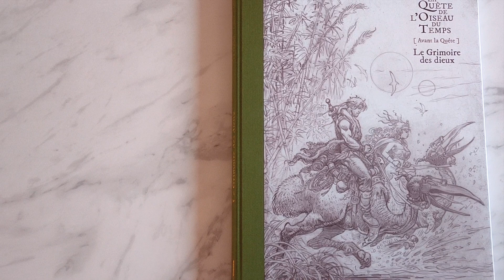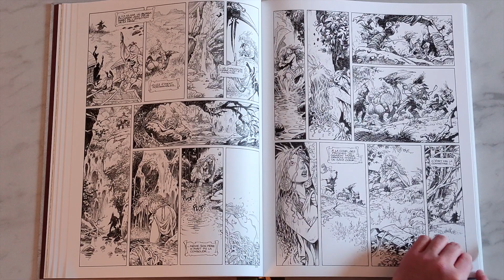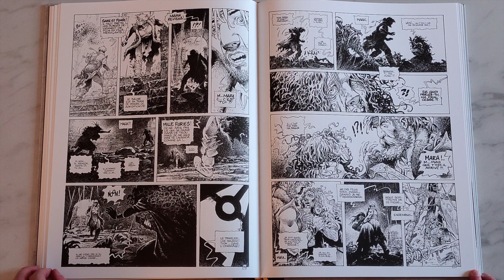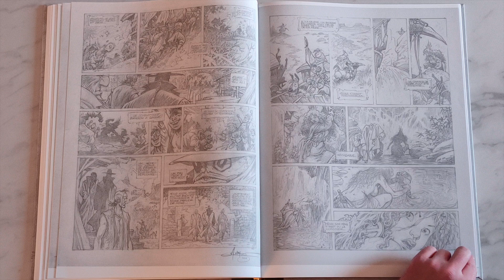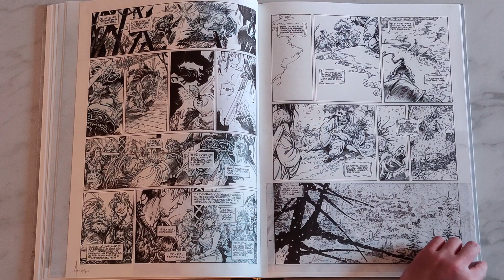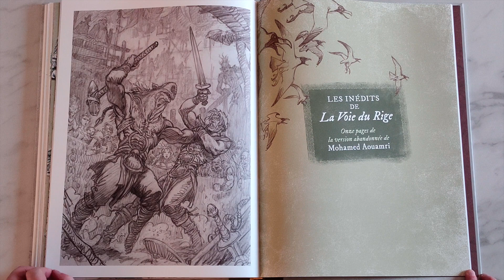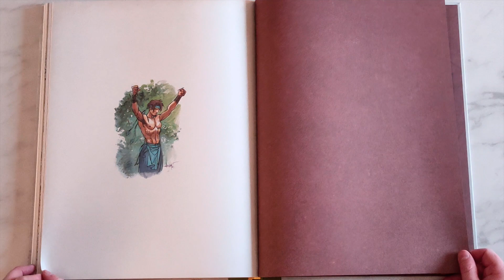AVANT LA QUETE – Le Grimoire des dieux - Tirage de Luxe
MOHAMED AOUAMRI
AVANT LA QUETE – Le Grimoire des dieux
ÉDITEUR : BLACK AND WHITE ÉDITIONS
Tirage de luxe en N&B édité à 350 exemplaire. Le volume présenté ici est la version BD Flash, avec une couverture alternative.
168 pages au format 30×40cm
Le Grimoire des Dieux en N&B
24 planches en facsimilé
pages de crayonnés
cahier graphique de 20 pages
Sérigraphie
Album généreux en bonus. Le papier est plus fin sur la partie présentation de crayonnés mais ne gène en rien la lecture, il n'y a pas d'effet de transparence.
Le travail de dessin Mohamed Aouamri est splendide.